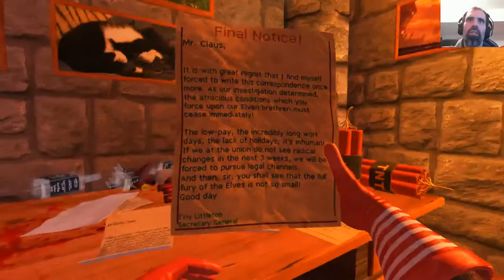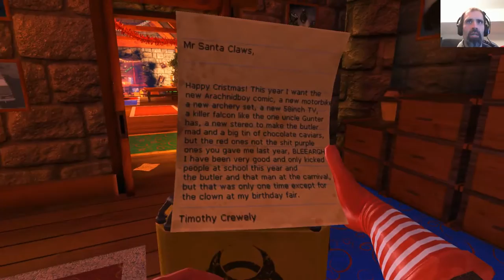Steam Cleaning - Viscera Cleanup Detail: Santa's Rampage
Ho ho oh no!
Something went south at the north poll and it looks like it's our job to clean it up.  Tediously and meticulously clean up all the dirt, blood, guts and corpses and restore the jolly workshop back to tip top shape.

As a game, Viscera Cleanup is more of a joke it is designed for tedium and frustration but there is something oddly soothing about doing a good satisfying job and working towards a goal that seems impossible at the start.